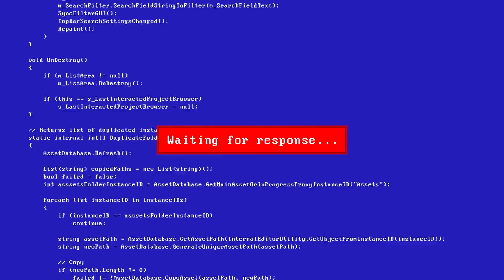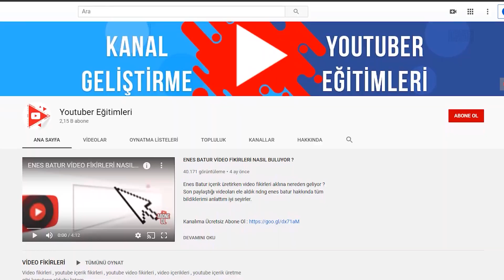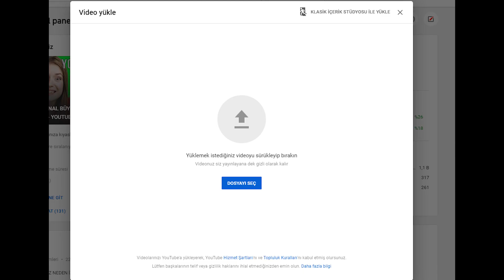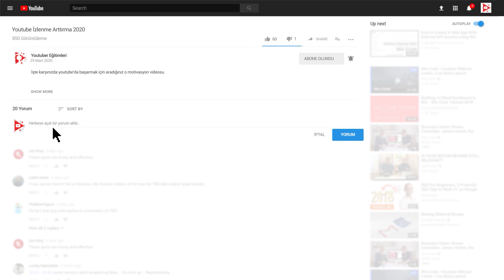YOUTUBE DA BAŞARILI OLMANIN SIRLARI - NASIL YOUTUBER OLUNUR - YOUTUBE KANAL GELİŞTİRME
Youtube da başarılı olmanın sırları , nasıl youtuber olunur , youtube kanal geliştirme 2020 ile youtube izlenme ve abone arttırarak hızlı bir şekilde youtube'da popüler olabileceksiniz.

Ücretsiz Eğitim Videolarım

Sizlere youtube içerik fikirleri olarak after effects dersleri ve adobe premiere pro olarak ücretsiz eğitimler veriyorum.Sony vegas pro 14 ile basit montajlar ve daha fazlası olarak youtube para kazanma , youtube izlenme arttırma konularınıda ele alıyorum.